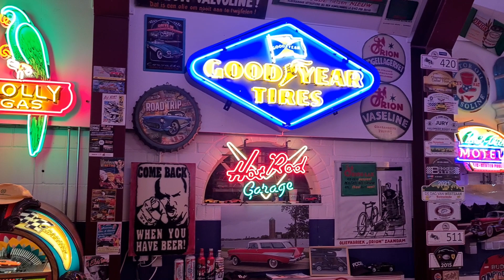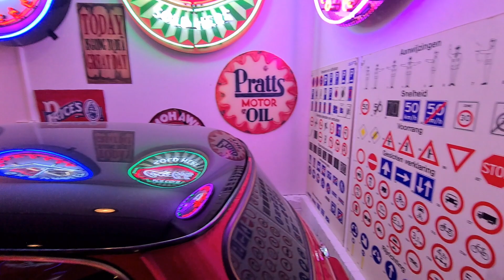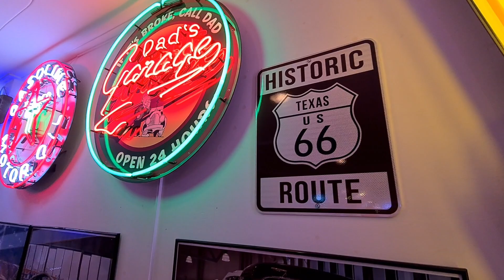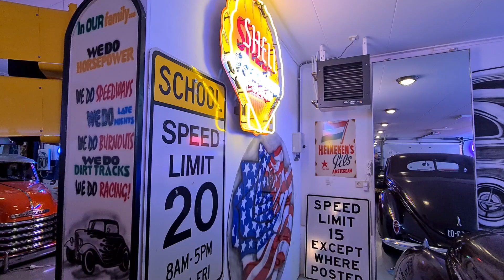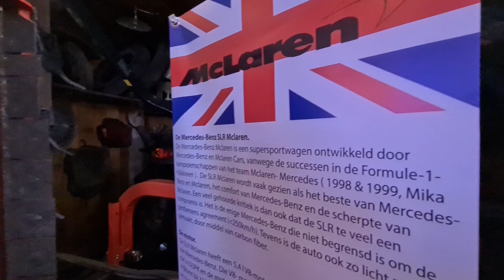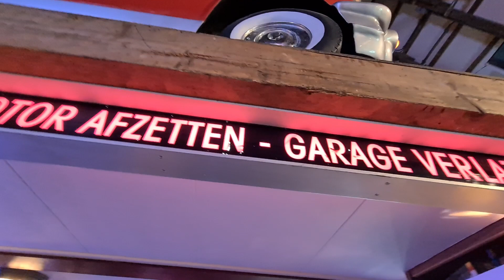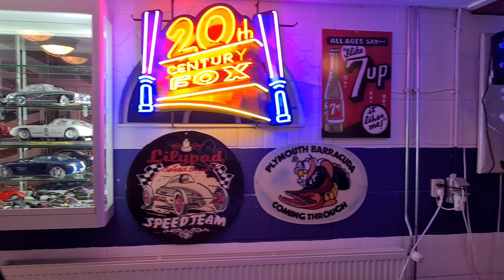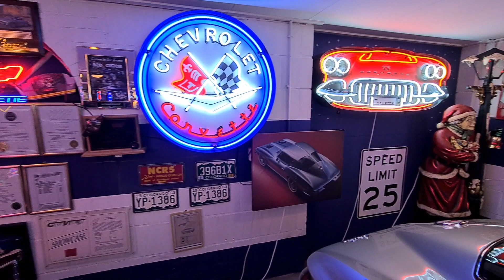Garage tour: The mancave of Greasedcars part 1 Family car collection hobby from oldtimer to Corvette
Today I interviewed I had the opportunity to visit the mancave of Greasedcars on Instagram about their family car collection. This video is the first one of 4-5 videos. So just press play and enjoy.

Credits to @strategie-video for their free Pack effets audio Strategie Video and the song name is Sound effects Buddy Baker and a few months ago @DAY1lifestyle have made also a video there

❤️ Thanks to you and come along for the ride! :)!

My gear:
Samsung Galaxy S22 Dual Sim 8GB RAM 256GB Black EU
DJI Mini 3 Pro with Smart controller
RODE Wireless GO 2 microphone
TELESIN Aluminium car mount
Charmast Wireless Power Bank 20000mAh, 22.5W PD QC 3.0
DJI OM 5 Smartphone gimbal-stabilisator